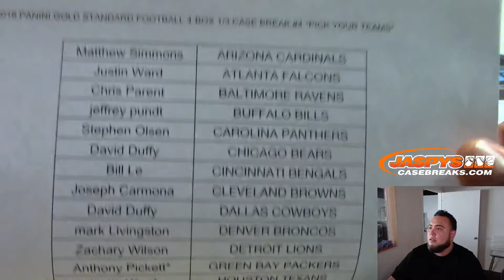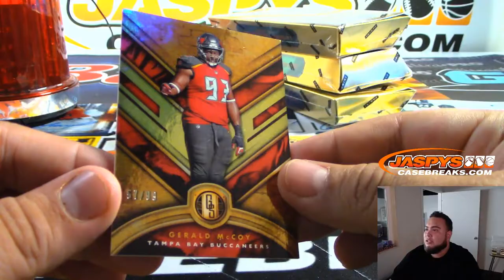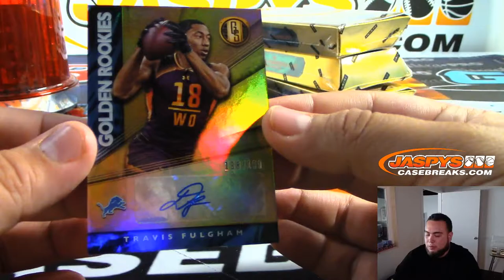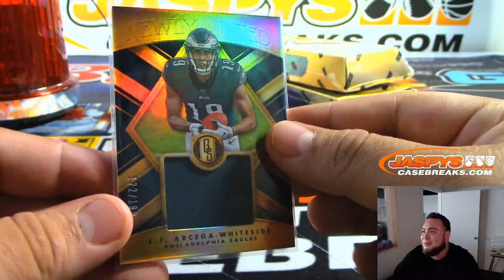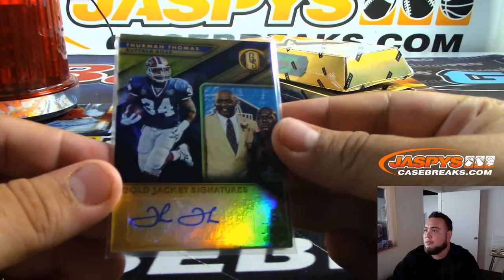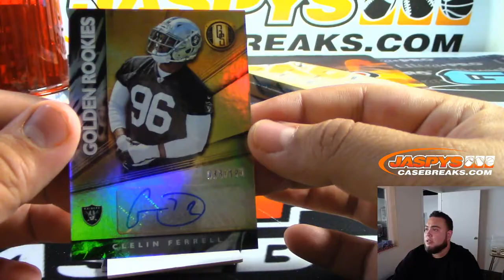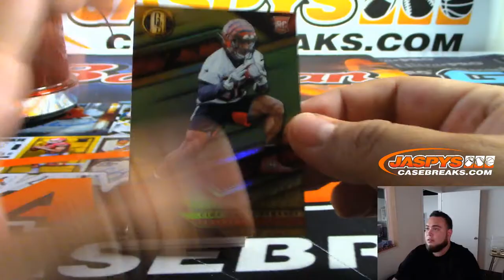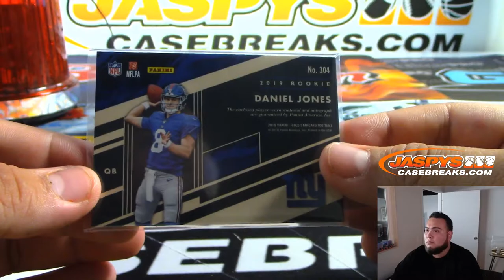SAT. 8/24 - 2019 PANINI GOLD STANDARD FOOTBALL 4-BOX 1/3 CASE BREAK #4 *PICK YOUR TEAMS*